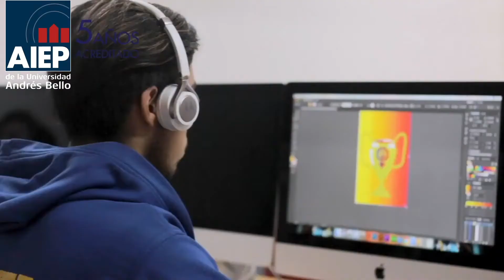Conoce AIEP Concepción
Si quieres conocer sobre las distintas carreras que imparte AIEP Concepción ingresa a